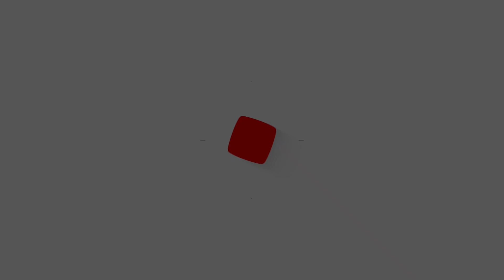JAMB don talk when UTME & DE Registration go start | SAMMIE OKPOSO dey shame as him cause wife pain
JAMB DON TALK DATE FOR EXAM AND DIRECT ENTRY REGISTRATION
400 DEAD BODY BURN AS MORTUARY CATCH FIRE FOR ANAMBRA
“I DEY SHAME AS I DON CAUSE MY WIFE PAIN” SAMMIE OKPOSO TALK THIS ONE
GAMBIA HAMMER GUINEA ENTER QUARTER FINAL FOR AFCON

For more Pidgin roundup news, please;